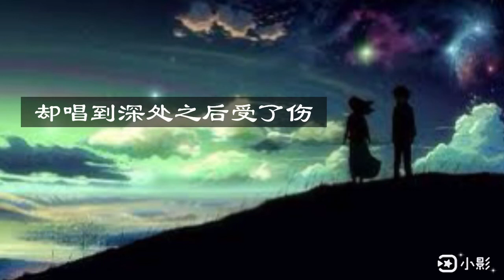【原创歌曲作品】等你忘记他(国语版)